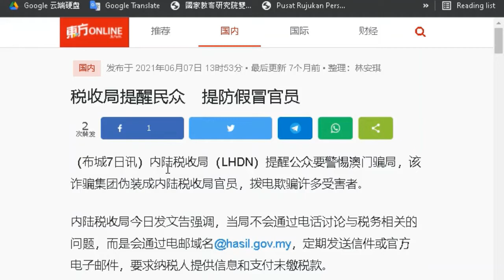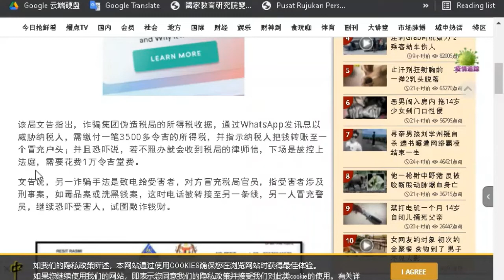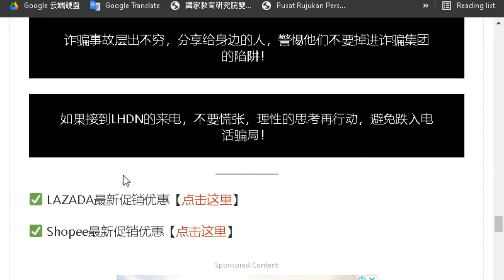来自LHDN大马税务局的来电？因为我欠税？如何防止诈骗电话 Scam Phone Call from Fake LHDN Officer and Way to Tackle it